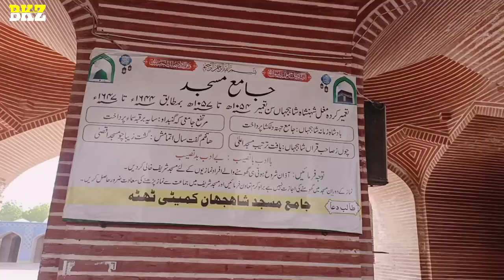The beautiful Sindh shahjahan Masjid |shahjahan masjid visit |Pakistani Vlog Bachpan ki zindagi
Vlog
The beautiful Sindh shahjahan Masjid |shahjahan masjid visit |Pakistani masque

Vlogger
Blogs
Vlogs
Hindi vlog
Urdo vlogs
Pakistani vlogs
Blogs pakistani
Pakistani vlogger